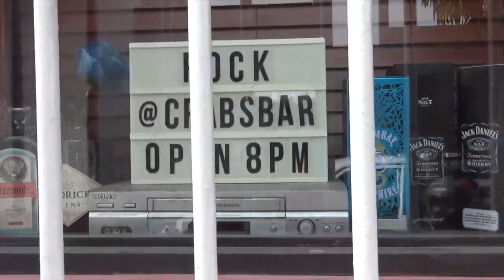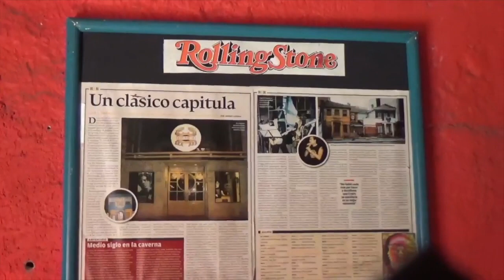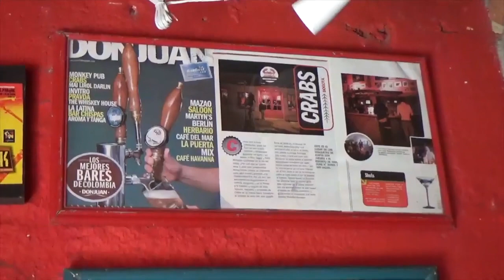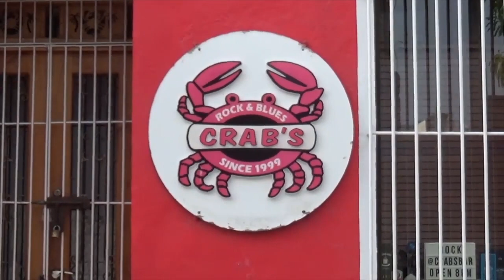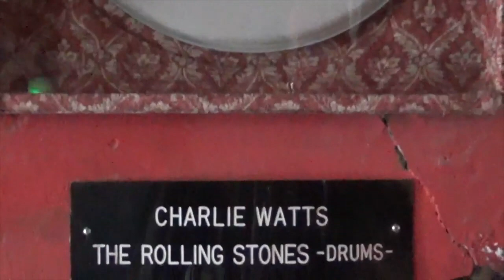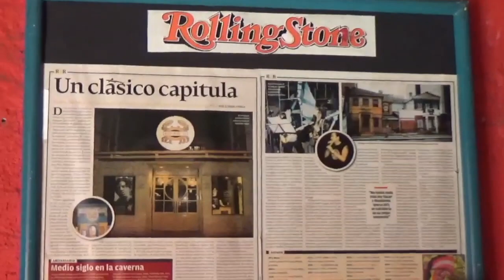Feliz cumpleaños Oscar Zuluaga y CRABS Bar Santa Marta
El mejor Bar de rock del mundo!!